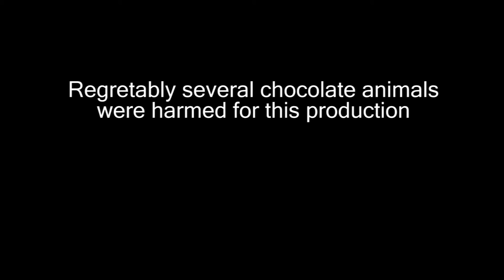Chocolate makes you feel better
Feeling down, a small creature hopes to feel better.